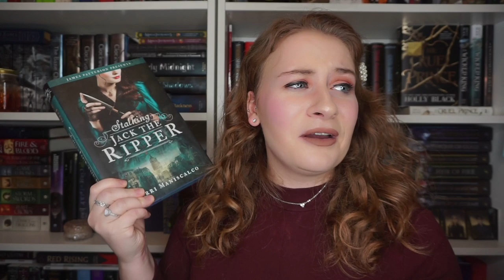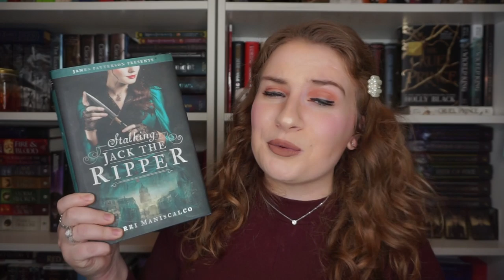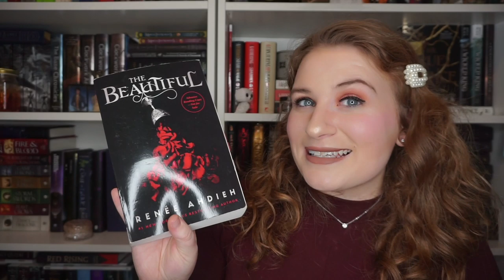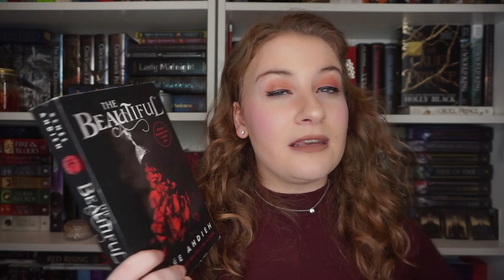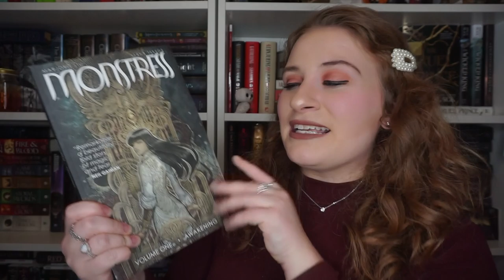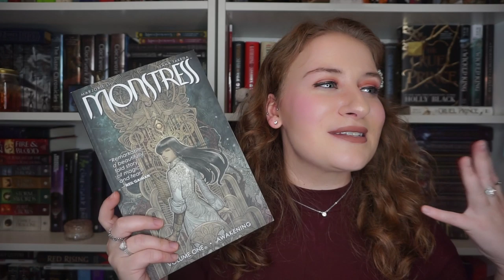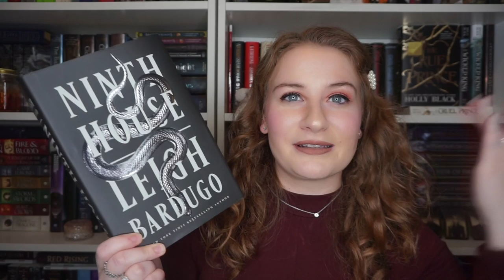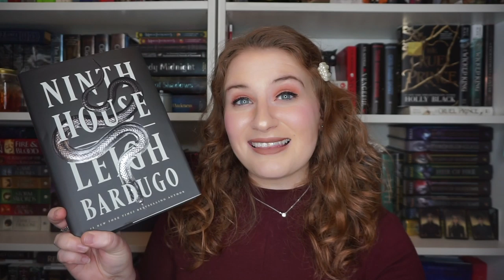I LOVED EVERY BOOK I READ IN OCTOBER | Oct Wrap up 🌙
It might have been a slower reading month BUT it was an amazing one! 💖

🌸Book of the Month YA: Use code "BFF5
" to get your first box for $9.99! 💖